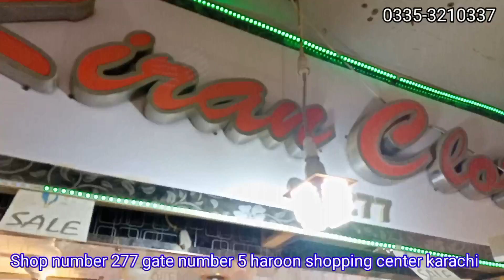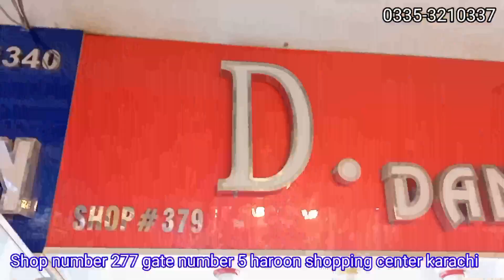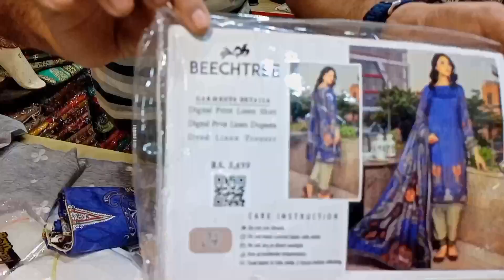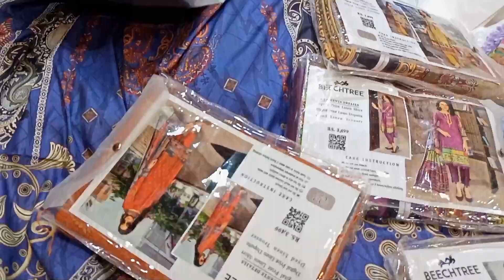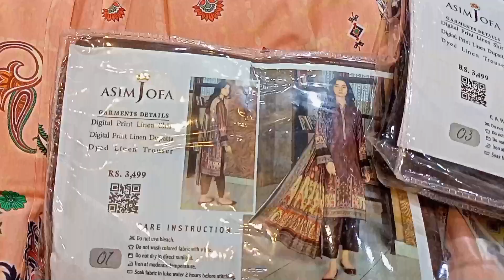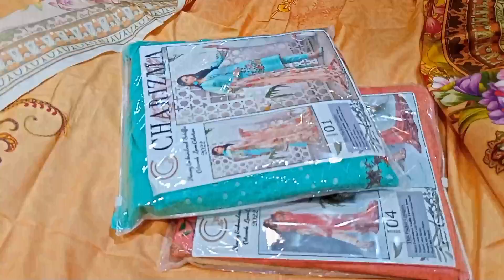Branded Suit online available from haroon shopping center Karachi at wholesale price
location: Shop name memon cloth shop number 277 ground foor, gate number 5, main haroon shopping center

Haroon shopping center is situated in buffer zone we find here a Wholesale shop which name is kiran cloth, address is given above,  they are dealing at wholesale price Kiran cloth owner has another shop in shopping center which name is Danish cloth, they  have bosky, lilen, cotton lawn  three piece suits, they also deal in fancy , chicken embroidery, allah wala market,  jama cloth, lalukhet market are famous for sale but this wholesale shop will also address you, price are affordable and quality is good, as compare to  bolten market price, this is relatively good for New karachi north karachi and nazimabad residents and best thing is that they also deliver clothes at your door steps, if you purchase in bulk means 4 to 5 color of one dress price will be more low, jama mall, saddar and other markets also provide clothes in wholesale price but it is not easy for north Karachi, new Karachi, surjani town, buffer zone and other areas to visit light house market, jama mall, jama cloth market or bolten market so for them we are introducing haroon shopping center shop Kiran cloth

karachi branded wholesale market
jama cloth market
bolten market
light house shopping center
haroon shopping mall
 clothing business in pakistan,
clothing business ideas,
how to start clothing business at home,
new collection of dresses 2022
agha noor collection 2022 embroidery and printed suit wholesale,
readymade suit wholesale market,
readymade suit

Ladies fashion and design ,
Latest dress designs of 2021,
Designer dresses ,
Party wear dresses ,
Pakistani Dresses ,